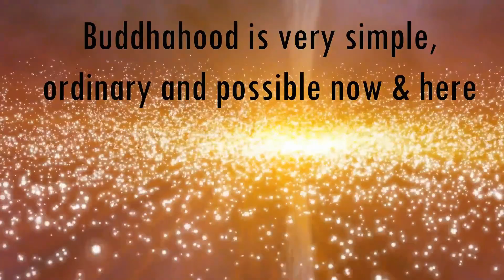ज्ञान का Transmission - Transmission of Knowledge - Anant Sri